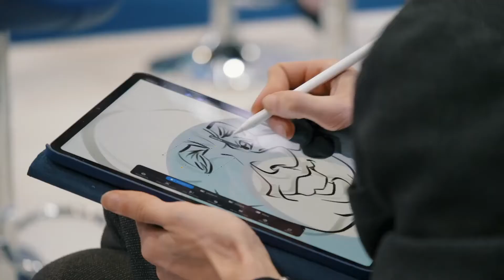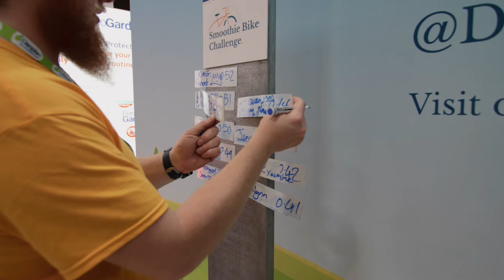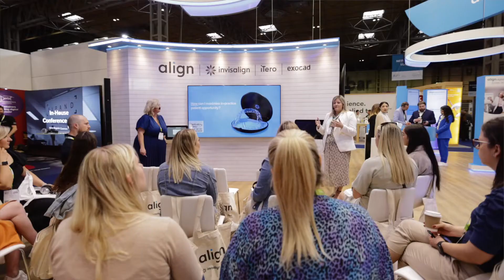British Dental Conference & Dentistry Show Birmingham 2022 Highlights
All the highlights from the British Dental Conference & Dentistry Show Birmingham 2022 at the NEC Birmingham.